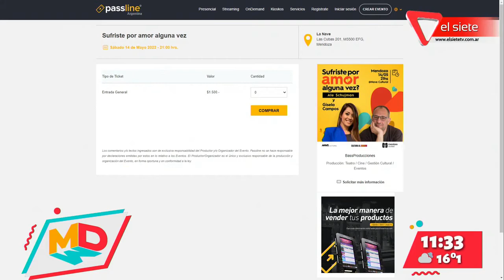¿Sufriste por amor alguna vez?